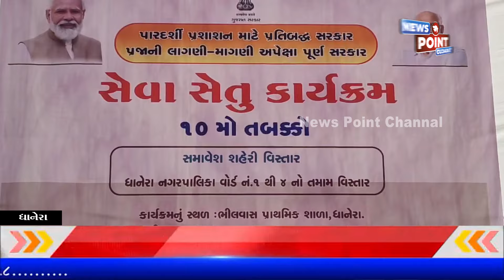NEWS POINT CHANNAL 27/09-2024